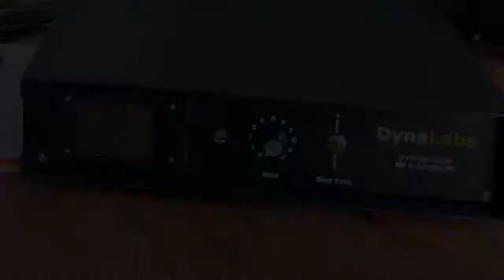TÜRKSAT Model Satellite Competition 2021-Vibration Tests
This video shows the Model Satellite Competition organized by TEKNOFEST-TÜRKSAT.
TÜRKSAT Model Satellite Competition is planned to reflect a space/satellite project on a small scale.
The competition is designed to meet communication requirements and provide autonomous structure.
We recommend you to watch this video to get to know DynaLabs products. Enjoy watching!